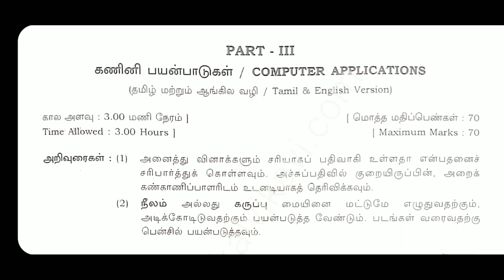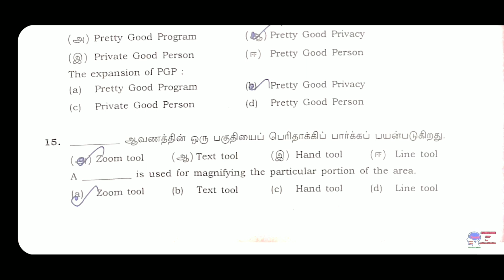12th computer applications public exam answer key 2023 || 17 - 03 -2023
12th computer applications public exam answer key 2023